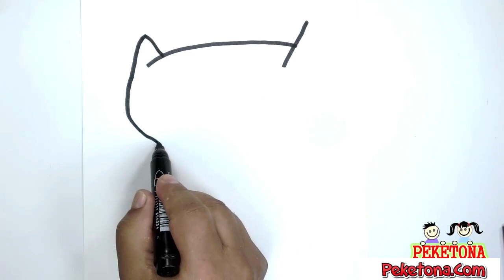Dibujando a Batman Caricatura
¡Bienvenidos a Peketona, el canal de arte y creatividad! En este espacio, exploraremos el fascinante mundo del dibujo, centrándonos en el icónico personaje de Batman, pero con un enfoque caricaturesco y divertido. Acompáñanos mientras desentrañamos los secretos para dibujar al Caballero Oscuro de manera única y llena de personalidad.

En cada episodio, te guiaré paso a paso a través de diferentes técnicas y trucos para crear tu propia versión caricaturesca de Batman, añadiendo un toque de humor y estilo a este legendario superhéroe. No importa si eres principiante o tienes experiencia en el dibujo, este canal está diseñado para todos los niveles, ¡así que prepárate para sacar tu creatividad al máximo!